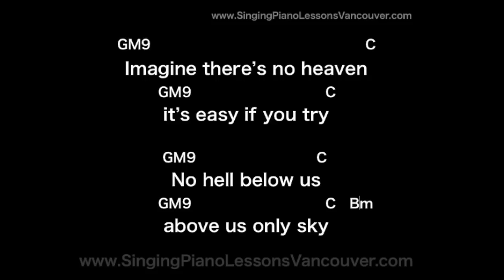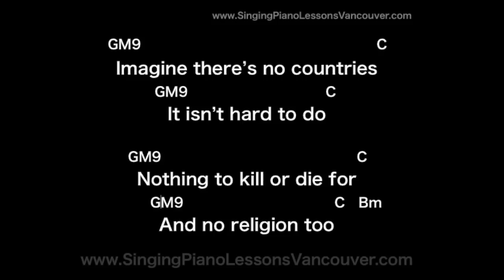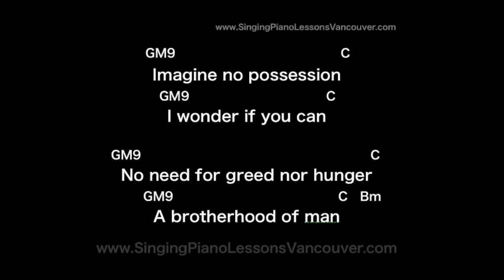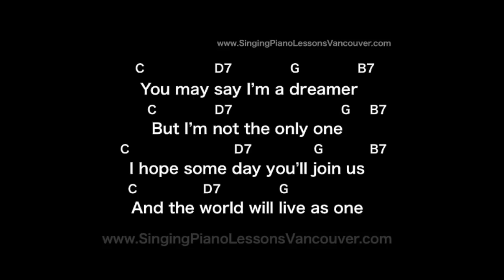Imagine, John Lennon in Female Key Karaoke with a Grand Piano Instrumental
Enhanced Sound with a Grand Piano

p.s. 2) You can also download 'Audio MP3, Video MP4' here~ 🌿

[ Singing And Piano Lessons ]

'Powerful Voice. Fun Piano. Confident You'

Singing & Piano Lessons with Vocal Piano Coach Sunghee

Discover Your Natural Powerful Authentic Voice & Piano playing Sound Today! ‘

You’ll receive in depth Knowledge from 27 years of my teaching experience, Individually Customized Tips & Techniques, tons of Fun & Beautiful songs in various styles and most importantly my LOVE & Attention!’
XOXO, Sunghee :)

*I pay close attention to every student for their musical progress & personal well-being.

“Sunghee is patient, supportive and encouraging & truly cares about her students with a genuine warmth & positive vibe.”
- Hellen, Jen, Gemma, Jiona, Gordon, Hazel, Nicole, Janet, Soo, Mark & many other students